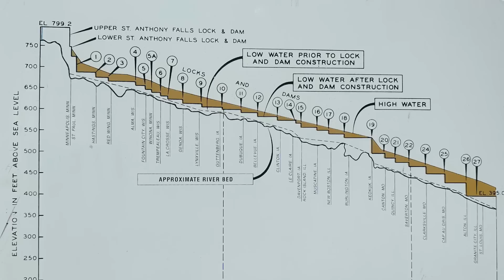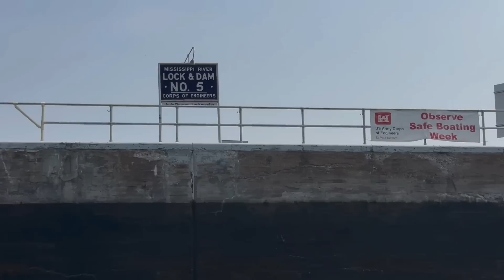Portage Into Winona Brewery | Taters Tuesday | Lock 5 & 5A | Mississippi Source to Sea Paddle Ep 23